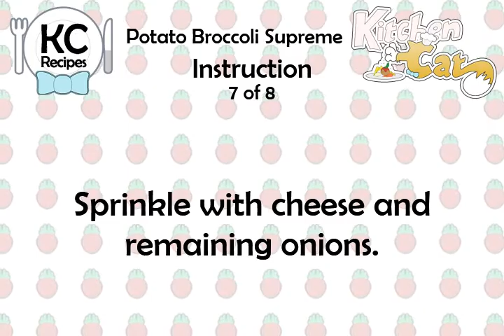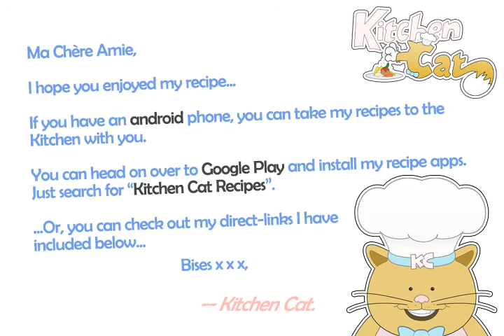Potato Broccoli Supreme - Kitchen Cat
★ Kitchen Cat ★ Potato Broccoli Supreme Recipe.
For this recipe you will need:
✰ ✰ ✰ ✰ ✰ INGREDIENTS ✰ ✰ ✰ ✰ ✰
3 oz : Cream Cheese, Softened
1 : Egg
2 : (10 oz) Pkg Frozen Broccoli
2 tb : Margarine
S &amp; P
Onions
Cooked and Drained
3 c : Hot Mashed Potatoes
1 c : Cheddar Cheese (Shredded)
1 : (2.8 oz) Can French Fried